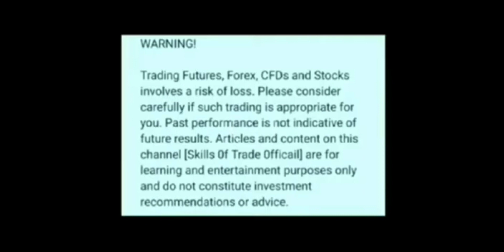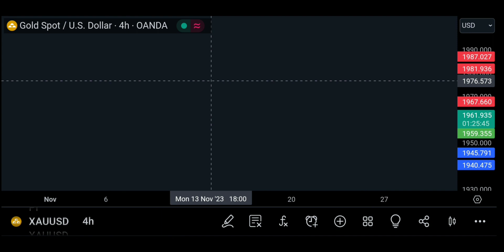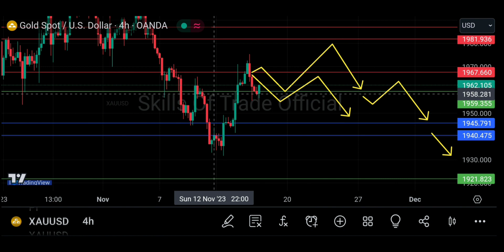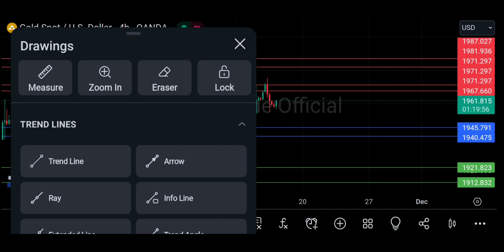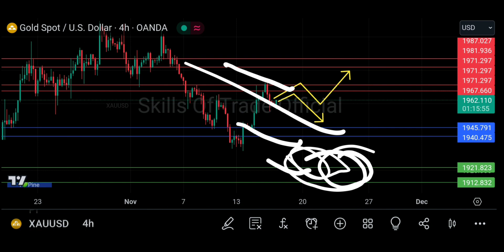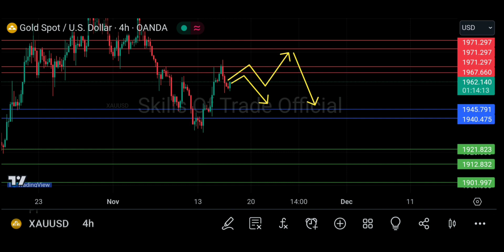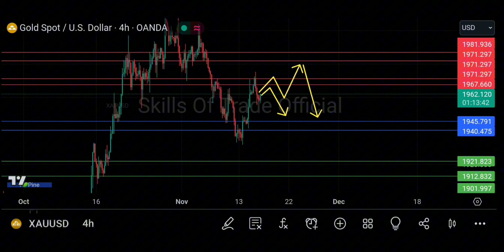Gold analysis | xauusd analysis | Gold (Xauusd) forecast